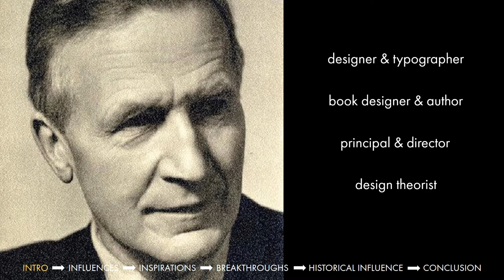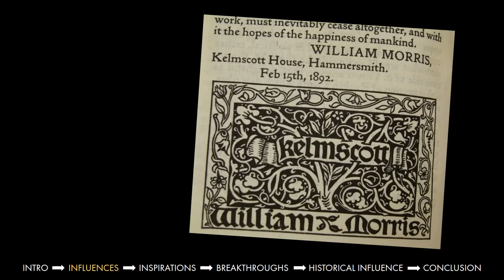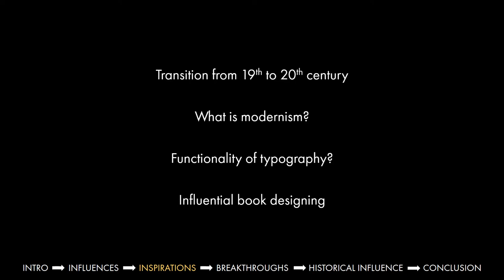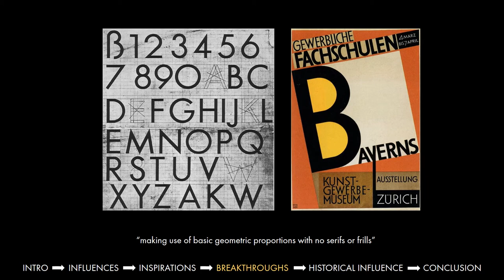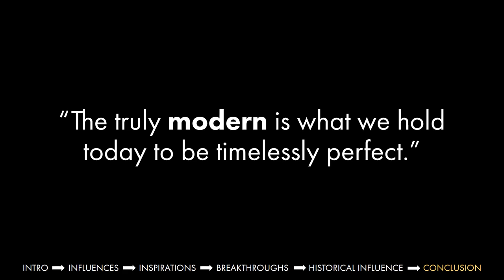Designer Video Presentation: Paul Renner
Directed and produced by Holly Schwartz. Submitted in partial fulfillment of GRC 205, History of Design at CSN.